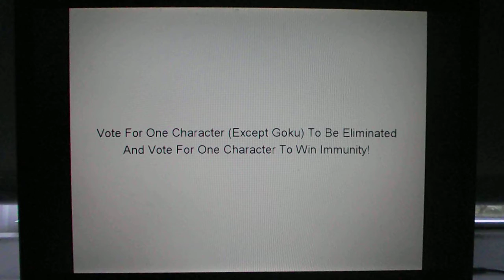Top 60 Character Contest #45 (Closed)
Eliminate:

Immunity: